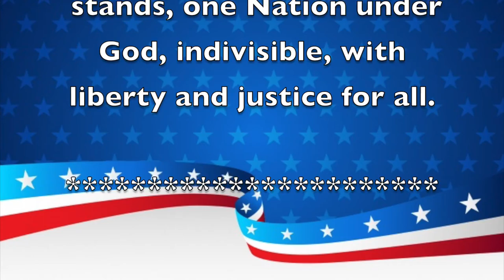Morning Announcements October 29, 2019